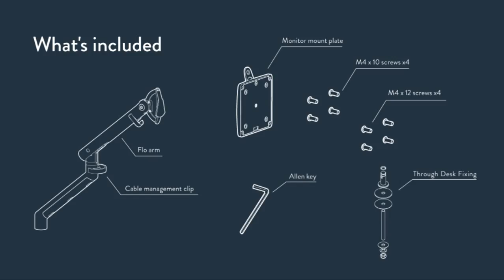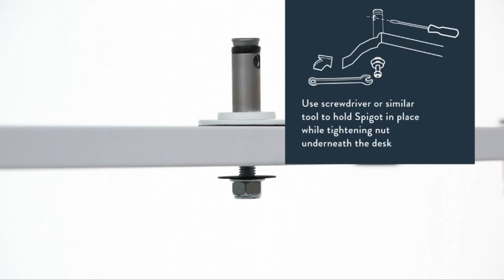Flo with Through Desk Fixing Installation Instructions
How to install a Flo dynamic arm using a through desk fixing.